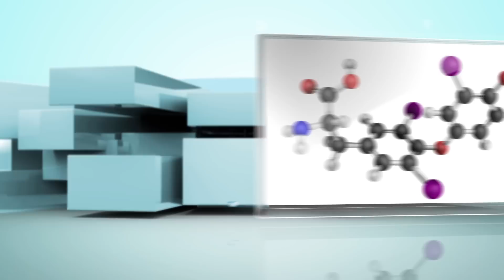Slendatrim - The Best All Natural Fat Burning Weight Loss Supplement On The Market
Slendatrmin is the number one rated, all natural thermokinetic fat burning & weight loss compound available on today's market.

When you get your SlendaTrim, you will feel the effects right away. While maximizing your fat burning results, it can also increase your energy level and alertness throughout your day!

If you are within 5 pounds of your perfect weight, hey, SlendaTrim may not be the right product for you. SlendaTrim is for those who need to lose serious weight and achieve serious change!

Unlike the dangerous, unhealthy, stimulant riddled diet pills (you drink enough coffee already, try a new approach) that seem to be flooding the market, SlendaTrim is for people who desire, steady, rapid, SAFE weight loss.

SlendaTrim has the advantage of a unique blend of natural ingredients carefully chosen by the clincial pharmacist that formulated the product to bring you accelerated weight loss in a safe, steady manner.

Using the very latest research on natural ingredients combined together into what we believe is the most powerful Doctor of Pharmacy Formulated product on the market, free of chemicals and dangerous drugs, for healthy sustained sustained wieght loss.

SlendaTrim is trusted on the market today for moderate to extreme weight loss, simply because it is formulated right and with an understanding of how these ingredients can help massively accelerate your weight loss goals safely.
SlendaTrim's secret formula's proven ingredients will:
- Kick start your metabolism, so whether you're sitting, sleeping or working, your body is helping you win the war.
- Stop your hunger and drive to eat eat eat, and its pain free, you simply don't feel hungry anymore with its powerful appetite suppression blend.
- Deliver an immediate and powerful boost to your energy levels so you can
- Will help you stop snacking on the stuff that you know won't help get you where you want, but find addictive, stop the addiction with SlendaTrim
- SlendaTrim attacks the problem from every dimension, helping you to see results, feel better and continue the upward cycle of success.

Slendatrim is doctor formulated to prevent DANGEROUS side effects associated with prescription drugs and harsh stimulants, using all Natural Ingredients!

Why is SlendaTrim Simply the Best Weight Loss Supplement On The Market?

Once you have tried SlendaTrim and begin to see and feel the changes you desire, you may be a little curious about the unique doctor formulated blend that is helping you achieve your weight loss goals.

Dosage, as well as, ingredients are important to SlendaTrim's unique and proprietary formula, so every time you take SlendaTrim (and we recommend twice daily) you will be giving your body the following all natural ingredients that work in a synergistic manner at the optimal dose.

- Citrus Aurantium to boost thermogenesis, and increase your fat burning results
- Hoodia gordonii (AKA the "willpower herb") to help you say no to unhealthy foods
- Chromium picolinate to help reduce carb cravings and regulate blood sugar levels
- Vitamin B12 to help your body break down the food you consume more efficiently
- Thiamine helps turn carbohydrates into much needed energy during exercise
- Glucomannan to provide healthy fiber to help you feel fuller, faster
- Irvingia gabonensis has been shown to promote weight loss of 5-10 pounds, may improve blood glucose and lower cholesterol
- Exact dose of Green Tea Extract that contain catechins that can help users lose fat and burn more calories

Rather than flood your body with Caffeine and Green Tea, you can regulate your use of this with our FREE bottle of Green Tea. So when you want that extra dose, you can add it at your discretion without keeping you up at night staring at the ceiling.

SlendaTrim is completely safe and it's suitable for long-term use.

You may start to notice immediate effects from SlendaTrim in as little as a day, (many have) but we recommend that after you feel the immediate positive results of more energy that you keep consistent until your goals are reached as your speed of weight loss may be different to others. Your body will be the ultimate judge, trust it to tell you how it is feeling. We made this formula to allow you to stay on top of your goals by taking it consistently in a maintenance dose. It can be combined with Vitegrity's potent Hydroxatrim water retention formula, to form a powerful long term plan for staying on top of your weight while controlling any water retention issues you might face.

Take the SlendaTrim challenge in this new year, take the dreams you had for your body back and make them real, make craving food a thing of the past, increase your fat burning potential quickly, easily and naturally.